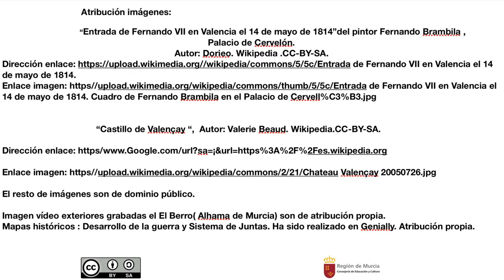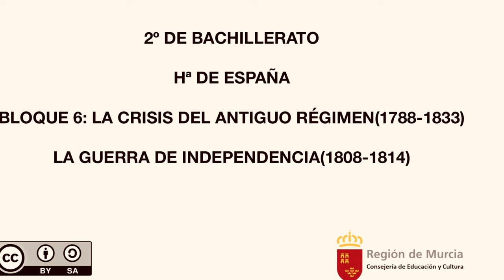LA GUERRA DE INDEPENDENCIA (1808-1814)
En este vídeo se detallan las causas principales de dicho conflicto.